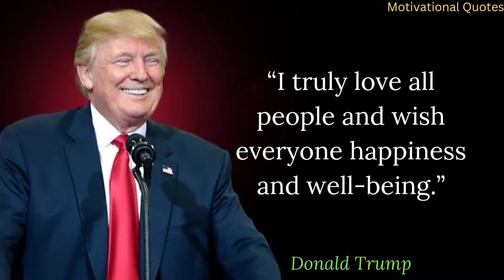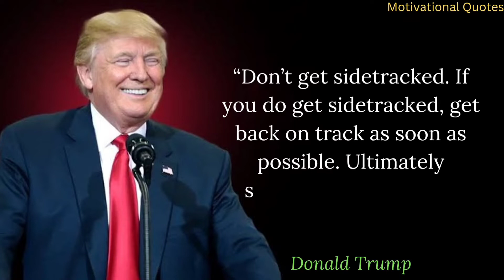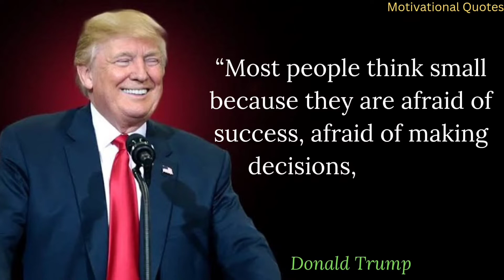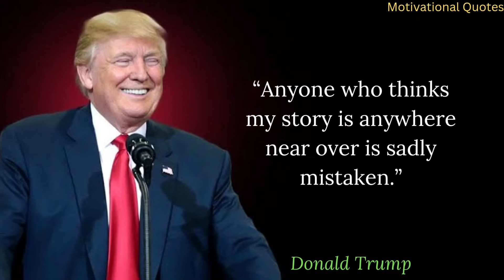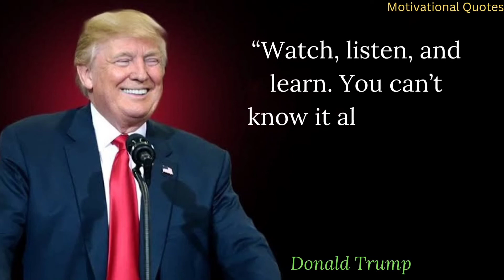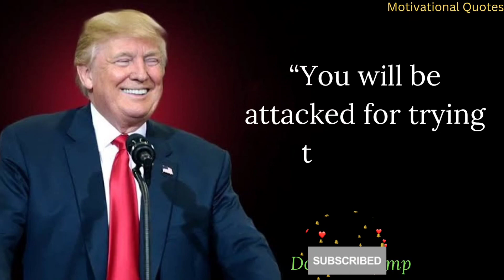Donald Trump Quotes that will change your life | president trump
The 45th president of the United States, Donald John Trump, is an American politician, media personality, and businessman. He was in office from 2017 to 2021. In 1968, Trump earned a bachelor's degree from the University of Pennsylvania's Wharton School.